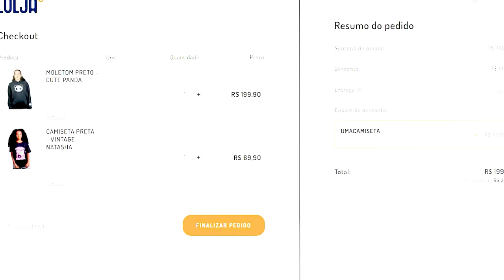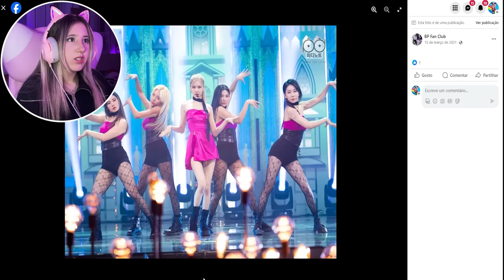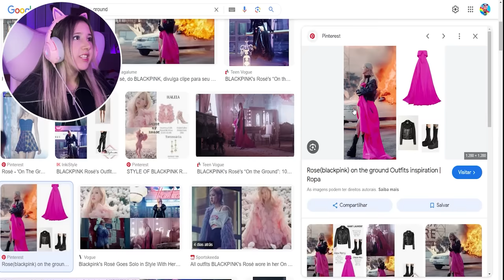COMPREI O TEMA do BLACKPINK no DRESS TO IMPRESS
🐼 VIRAMOS o BLACKPINK no DRESS TO IMPRESS Roblox

Dress to impress, buying themes dress to impress, dti, dress to impress challenge, desafio dress to impress, fashion famous, dress to impress blackpink